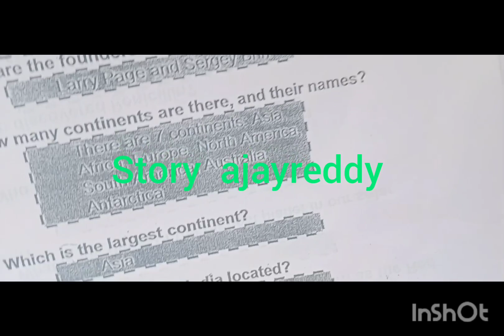van uncle/teacher aithe/part 6 /short film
hi friend's  nenu short story film  chestuna e short film peru van uncle ippati varaku 5 parts teesa meeru chustunaru thanq soooooo much eroju part 6 upload chestuna chudandi like 👍share subscribe thanq love you friend's